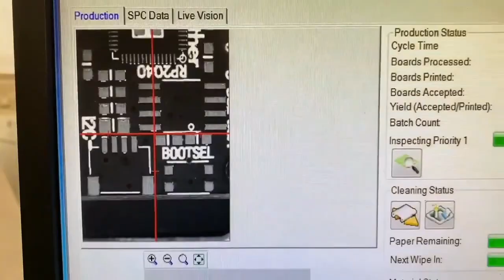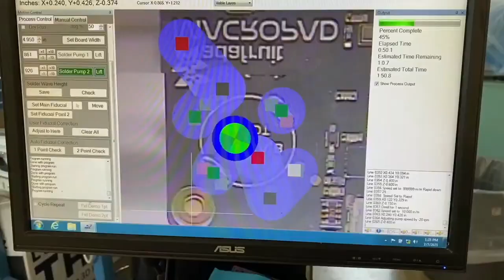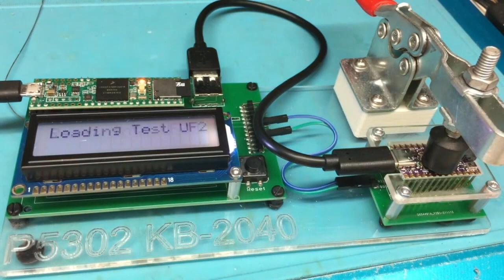Made in NYC 2/9/2022 Featuring QT Py RP2040 Twin Testers & Selective Soldering MacroPads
Manufacturing the Feather RP2040 (0:02)

Picking and placing HDMI connectors onto the DVI Breakout (0:46)

KB2040 inspection and testing (1:03)

Selective soldering MacroPads (1:25)

Twin testers for QT Py RP2040 (2:11)

Stacked QT Pys (2:23)

KB2040 testing (2:28)

Building construction (2:48)